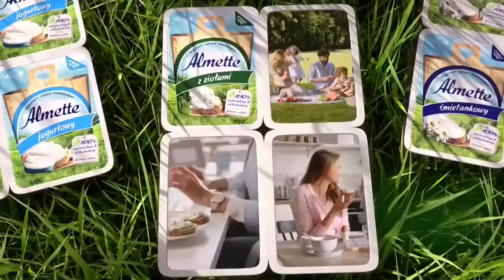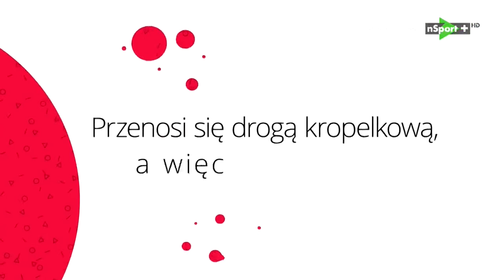nSport+ - Blok reklamowy 27.03.2020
Nagrywanie: Znalezione w internecie